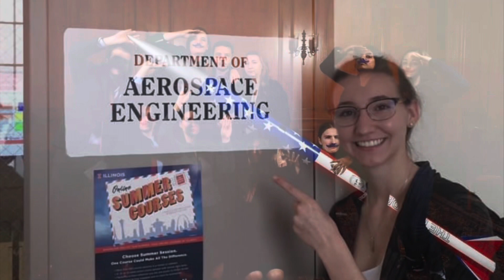Meet Harriet Hunt | Aerospace Engineer & Brooke Owens Fellow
🪐 For future generations to advance in space we will need people of all backgrounds, abilities, interests and skill sets. I'm excited to be launching this new mission with you to showcase all of the amazing ways you can have a future in space! Through exclusive content with space influencers and organisations, together we will FIND YOUR PLACE IN SPACE! Discover space careers and opportunities for young people that interest you and find out how to pursue your individual space dreams!

🚀 In this episode I am so excited to introduce Harriet Hunt, an Aerospace Engineer and 2021 Brooke Owens Fellow who has worked at NASA Marshall Space Flight Centre and Collins Aerospace and is currently a Space System Intern at Northrop Grumman. Harriet will share insight into what being an Aerospace Engineer is all about and how you can pursue that pathway and find your place in space!